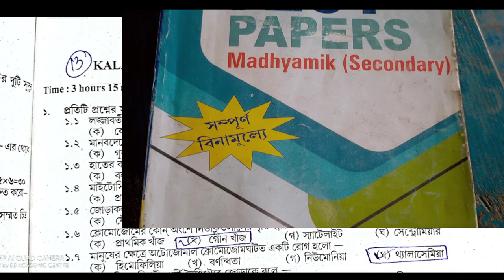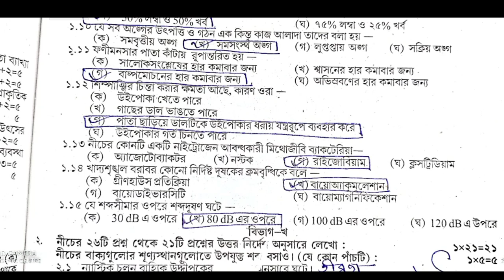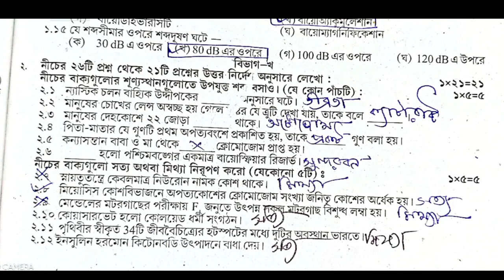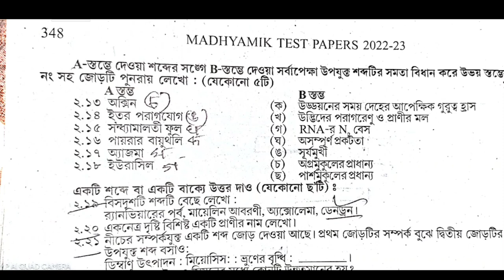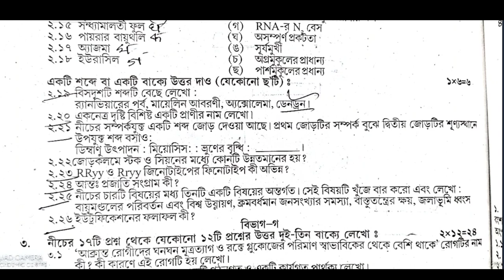TEST Papers Parsad Solved 2023 Madhyamik Life Science Page 347 page 348 Secondary Wbbse 2023Class 10